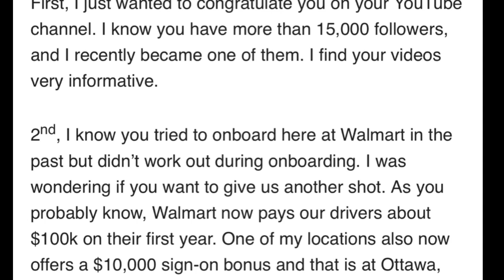Drive For Walmart Email me. Want me to come back. $10k sign on some areas.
Want me to come back. $10k sign on some areas.

Sorry after my experience 2/2022 in Laurens South Carolina. This will not happen.

I’m great here at Tyson Foods.

Just found this CDL position for you at Tyson Shared Services, Inc.!